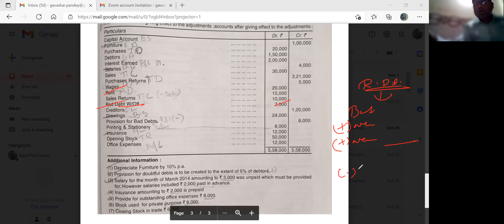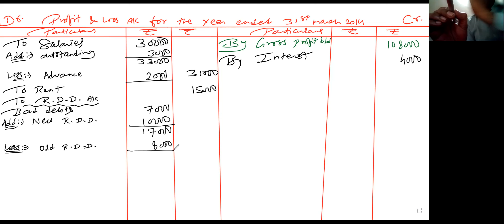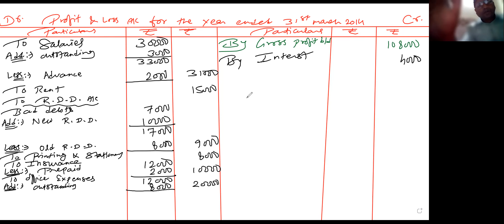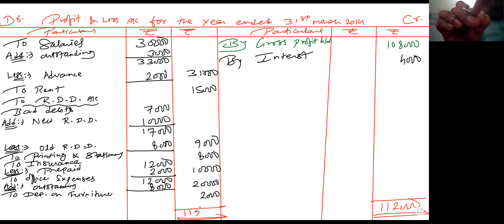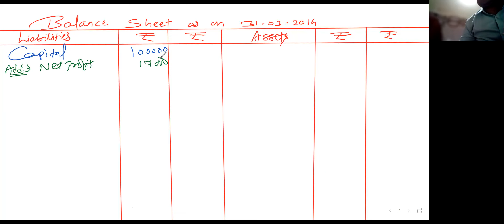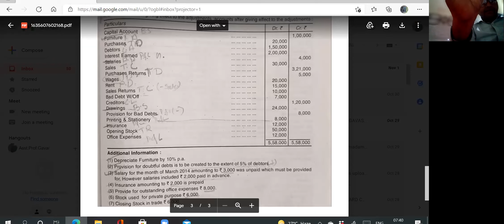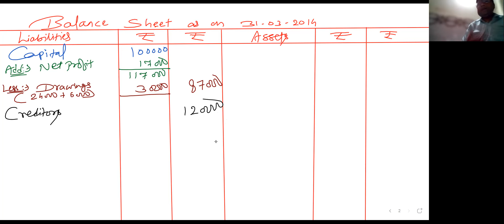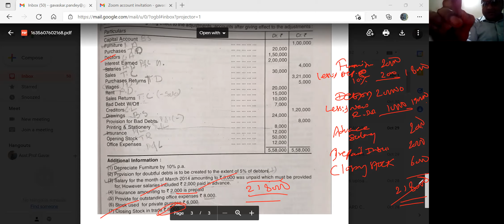Practical on Final Accounts of Mr. Raj Part 2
Final Accounts:- Final accounts gives an idea about the profitability and financial position of a business to its management, owners, and other interested parties. All business transactions are first recorded in a journal and then they are transferred to a ledger and balanced. These final tallies are prepared for a specific period. The preparation of a final accounting is the last stage of the accounting cycle. It determines the financial position of the business. Under this, it is compulsory to make a trading account, the profit and loss account, and balance sheet. Basic theory explained & Which Accounts to be prepared explained in this video.